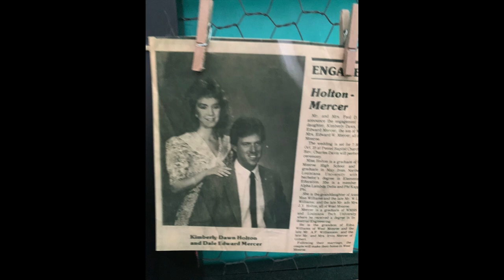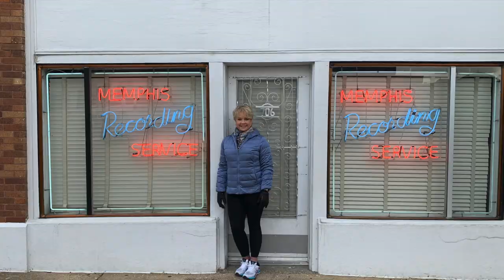Hey Beautiful (Proverbs 31 Girl), The Song Barn songwriting recording studio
Hey Beautiful (Proverbs 31 Girl)

Hey everybody!  Welcome to The Song Barn for some covers and original music!  This is a Song/Video for my wife for Mother's Day 2020.  She is my Proverbs 31 girl! :-). thesongbarn songwriting